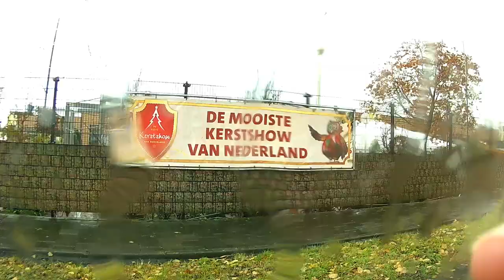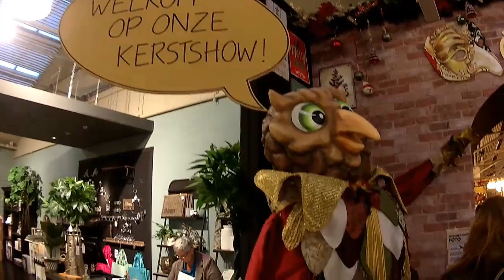Vlog || #7 || Kerst in de Intratuin en koken zonder sterren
Waar de meeste honden weg rennen voor de stofzuiger, doet het Mojo helemaal niks. Sergio die laat zijn kluskunsten zien.
En we gingen gezellig met de moeder van Renee naar de Kerst-Intratuin in Halsteren, die een kleine nasmaak kreeg.